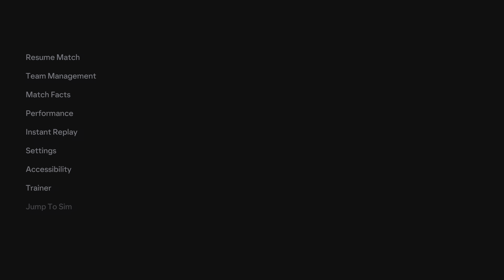EA SPORTS FC 24 PS5 Spurs V West Ham UTD